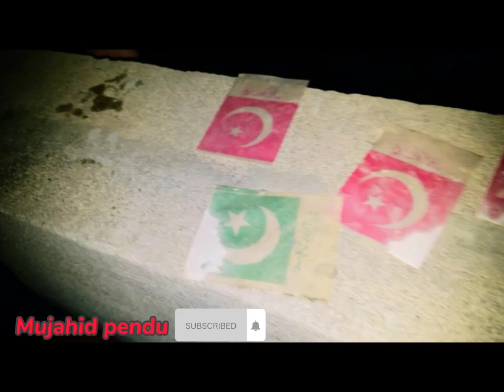Achanak Zohaib Pendu Ki Shaadi 😍 | Aur Sab Hairaan Ho Gaye | Aaj Meri Shaadi Hai 😍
Achanak Zohaib Pendu Ki Shaadi / Aur Sab Hairaan Ho Gaye

Aaj Meri Shaadi Hai 😍